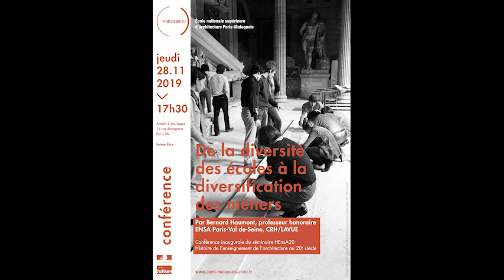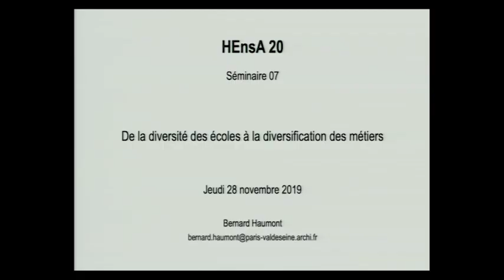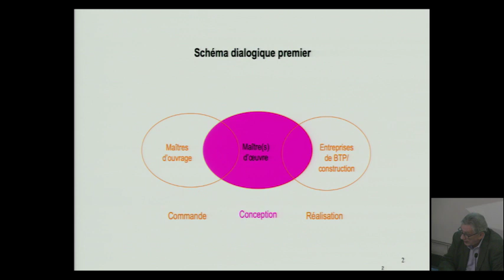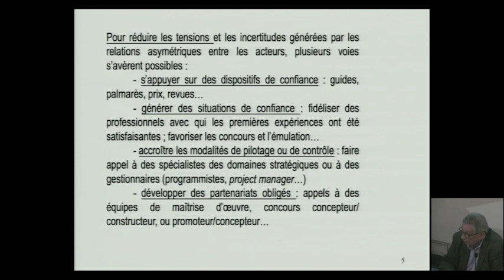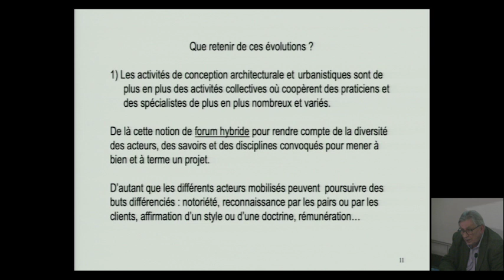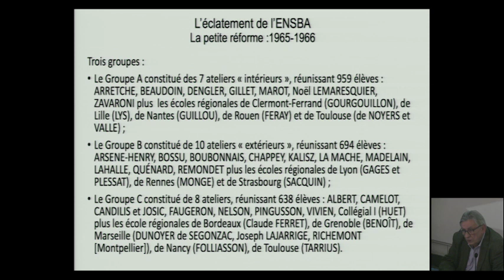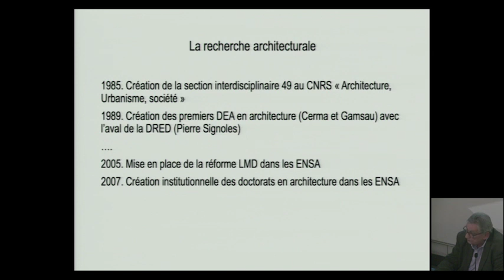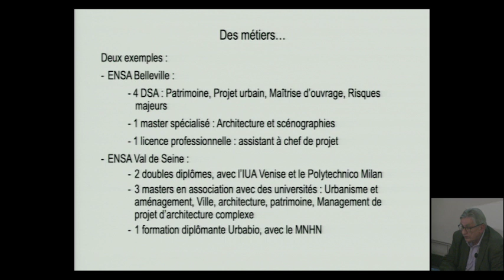CONFÉRENCE de BERNARD HAUMONT : "De la diversité des écoles à la diversification des métiers".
Les 28, 29 et 30 novembre 2019 s’est tenu au sein des écoles nationales supérieures d’architecture de Paris-Malaquais, Paris-Val de Seine et Paris-La Villette, le septième séminaire du programme HEnsA20 (Histoire de l‘enseignement de l'architecture au XXe siècle), co-organisé par ces écoles.
Les vidéos rendent compte des conférences et communications qui ont été retenues suite à un appel à contributions national, portant sur le thème : Enseigner l’architecture en Ile-de-France au XXe siècle, une histoire croisée.
L'École Nationale Supérieure d'Architecture Paris-Val de Seine est un établissement public à caractère administratif sous la co-tutelle du ministère de la Culture et de la Communication et du ministère de l'Enseignement Supérieur et de la Recherche. Elle est située à Paris, 3 quai Panhard et Levassor, 13ème arrondissement.